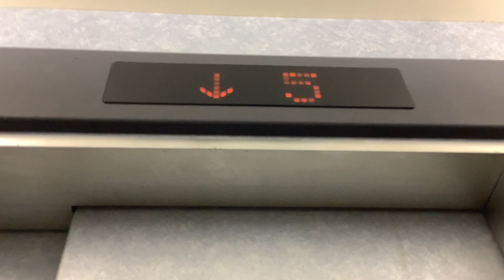顕正ビルのエレベーター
東区の谷口交差点の近くにある日立エレベーターです。
ケチ更新です。ドアの開け閉めの音が….😨
かなり古いビルです。